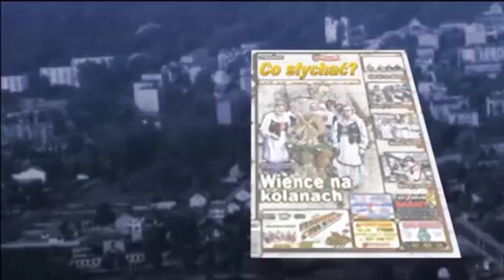Dobre na święta / Dzielenie na życzenie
Okres przedświąteczny to tradycyjnie czas, kiedy w miastach i miasteczkach odbywają się przedświąteczne kiermasze i towarzyszące im wydarzenia kulturalne. Nie inaczej było w Dobrem. Już po raz kolejny Gminny Ośrodek Kultury i Towarzystwo Przyjaciół Ziemi Dobrzańskiej postanowiły wspólnie zorganizować tę sympatyczną imprezę. Mieszkańcy dobrzańskiej gminy licznie zebrali się w budynku OSP (dawnego GOK), aby poczuć magię świąt i podzielić się dobrem...